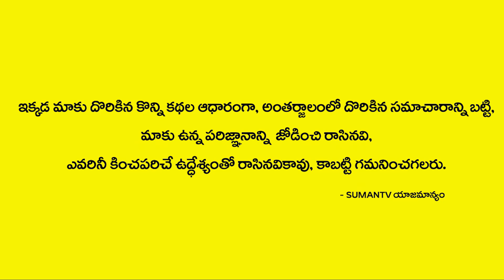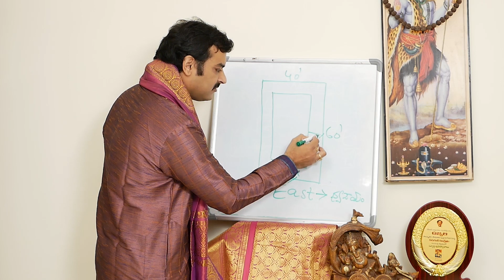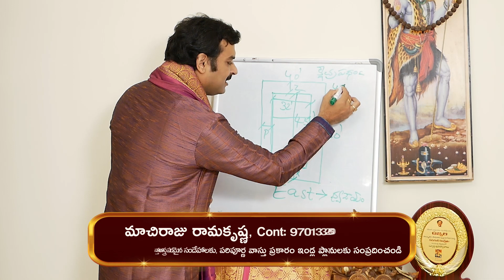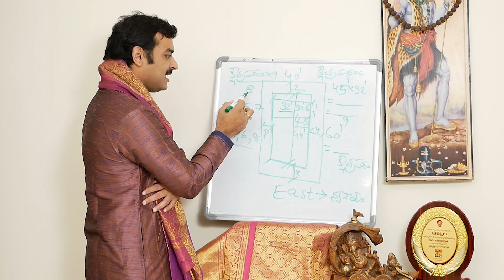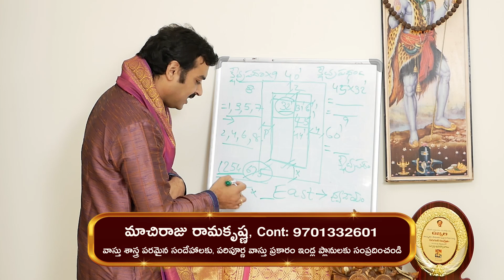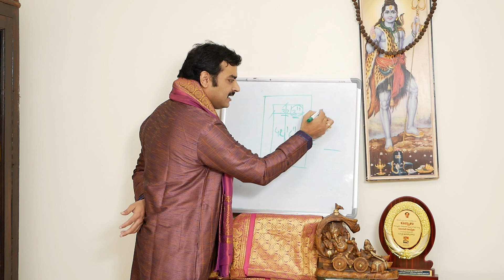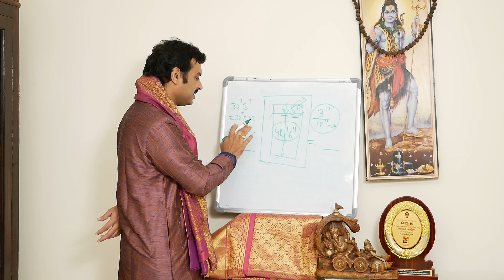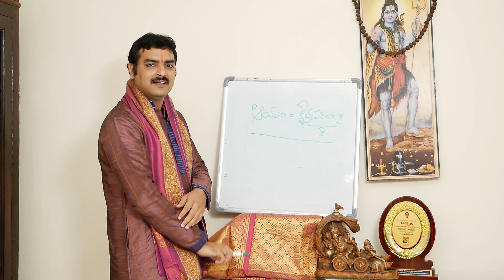వాస్తు శాస్త్రం ప్రకారం ఇంటికి ఆయం ఎలా కట్టాలి? | Rama Krishna Astrologer Vastu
Watch►వాస్తు శాస్త్రం ప్రకారం ఇంటికి ఆయం ఎలా కట్టాలి? | Rama Krishna Astrologer Vastu